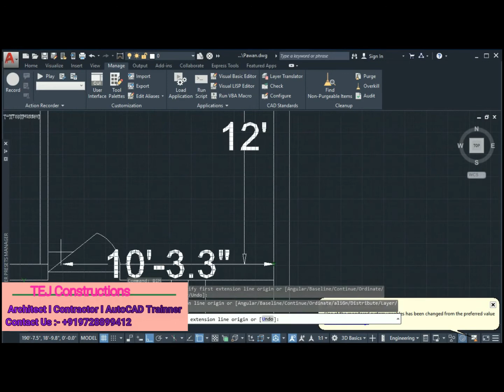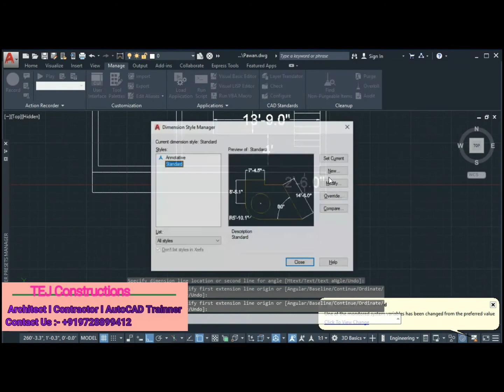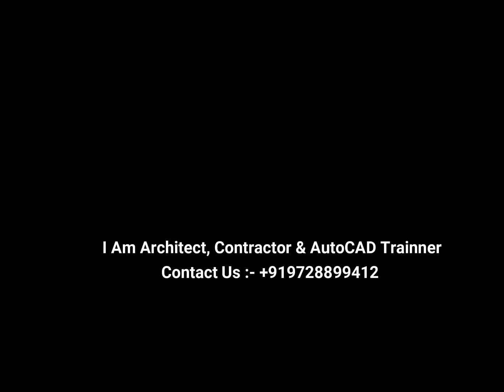AutoCAD 2D Design 30x30 Part-1